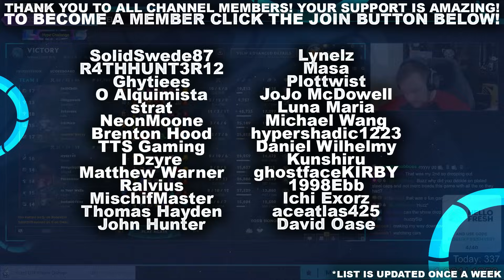HOW TO BEAT MEELE MIDS... RENEKTON! | League of Legends